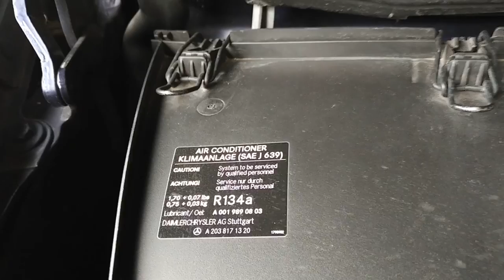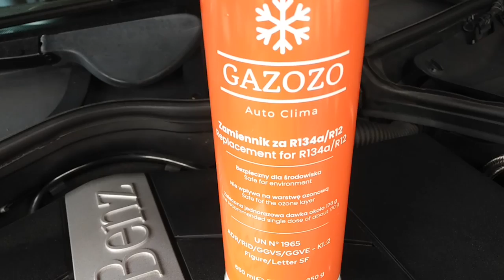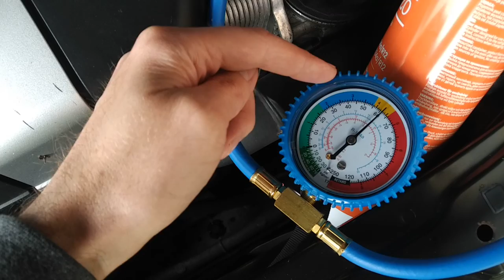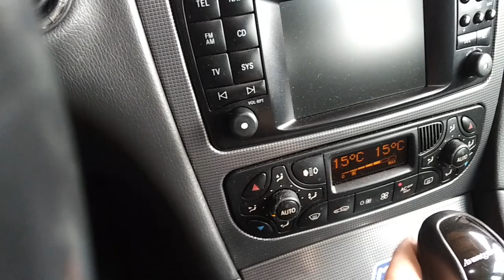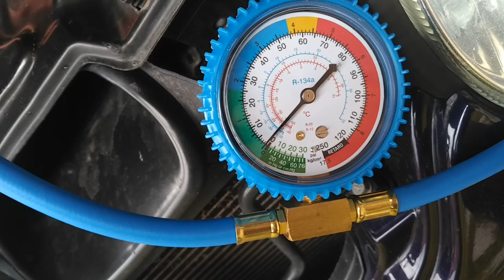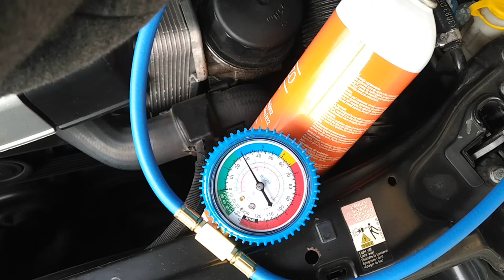How to Recharge AC System / Jak Doplnit Klimatizaci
= Děkuji všem, kteří sledují a podporují můj kanál! MotorFlash

=  Thank you to everyone who watches and supports my channel! MotorFlash